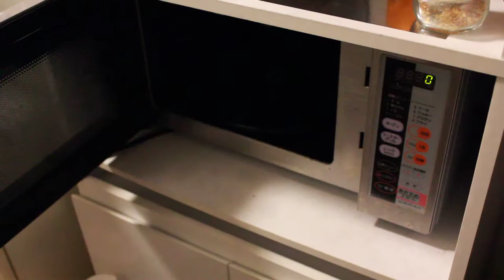剥いたキャベツを電子レンジで加熱する